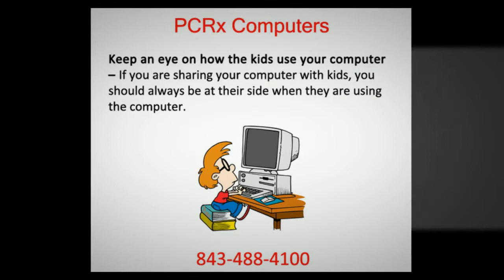virus protection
PCRx Computers
909 Norman Alley
Conway, SC 29526

Are you in need of a better virus protection? PCRx Computers is here to help. Call today!

As computer owners,the most important thing you need to do before using your pc is to make sure you have the best virus protection. As modern technology continues to develop, people are finding more ways to break through any type of protection you have built for your computer. When this happens, you will become highly vulnerable to all types of computer virus threats and hacking.

Topic: virus protection